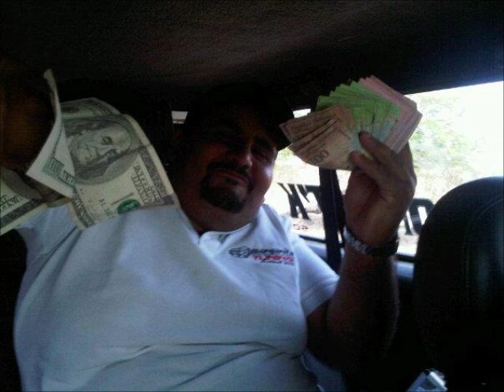Marvin la lacraa La Broncotk sound car